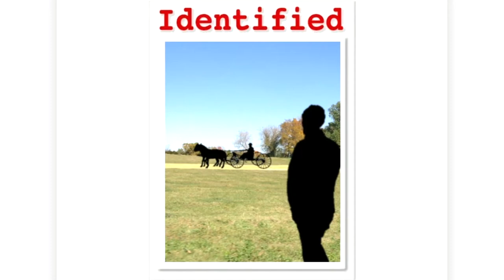Hudson John Doe Identified by the DNA Doe Project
If you want to help identify more John and Jane Does, please consider uploading your DNA to GEDmatch and FTDNA and opting in! Instructions on how to do so can be found below: